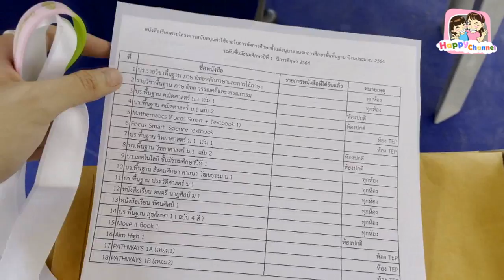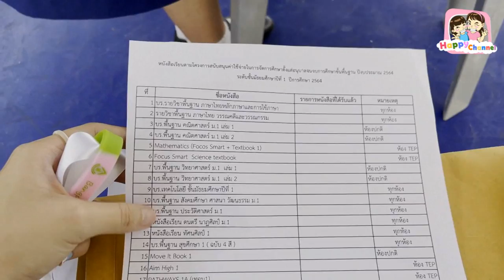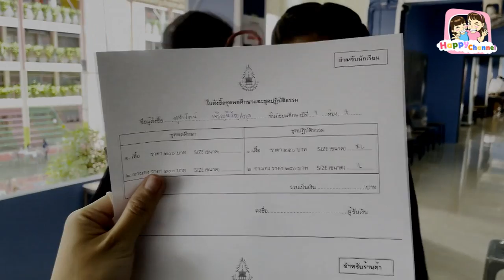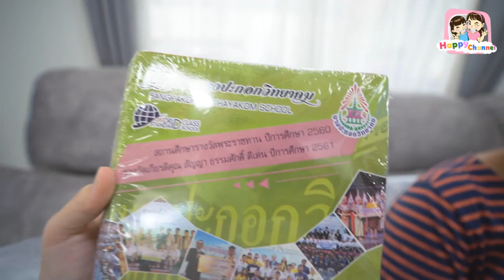พี่ฟิล์มพาไปมอบตัวที่โรงเรียน บางปะกอกวิทยาคม พี่ฟิล์ม น้องฟิวส์ Happy Channel